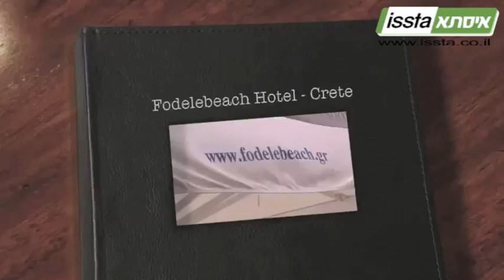Fodele Beach Water Park Resort Hotel, Crete, Greece - מלון פודל ביץ' כרתים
אחד המלונות המומלצים ביותר בכרתים Fodele Beach Water Park Resort Hotel, Crete, Greece - מלון פודל ביץ' כרתים. עשרות דילים לכרתים להזמנת מלון פודל ביץ' באיסתא: